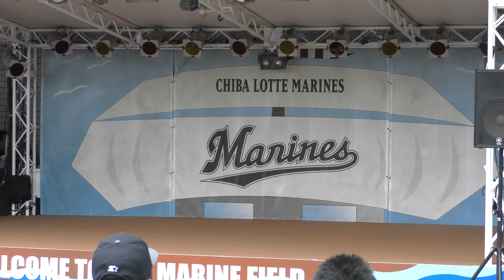M☆Splash!!『We Love Marines』pretty Japanese baseball cheerleaders